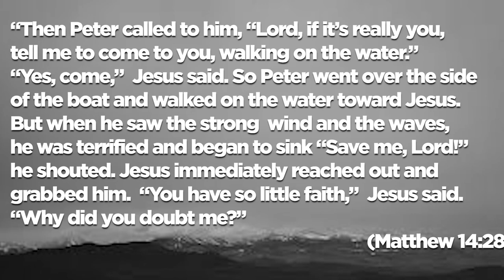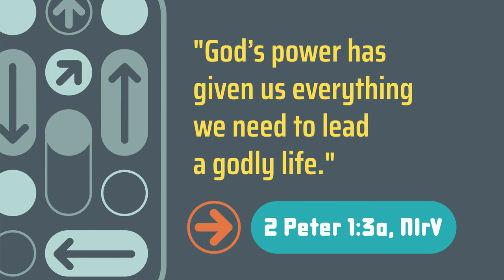What Is Self-Control? | 2 Peter 1:3 | Crossroads Kids Ministry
Self-Control may sound like a hard thing to do, but when we depend on God's power, it actually is freeing to be "in control"! Pastor Lauren shares with us examples from the movie Inside Out & from the Apostle Peter; and concludes with the goal for 2022 to stay in control through talking to God everyday! for info on how to join us in-person on Sundays or Wednesday nights!